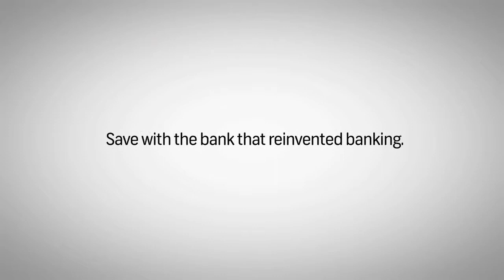FNB Reinvention Ad